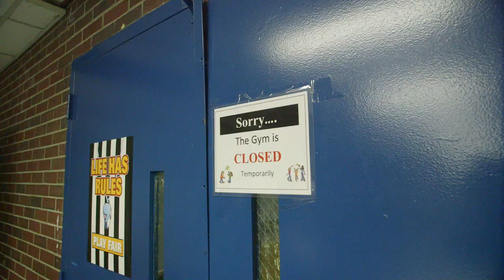Life Inside Detroit Public Schools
School Counselor Lakia Wilson shows us how a crumbling school building and lack of staff and supplies makes it almost impossible to provide Detroit children an equal education.

Add your voice: aft.to/Detroit